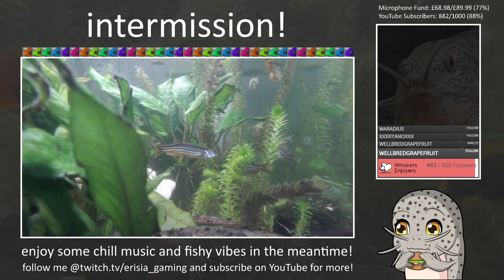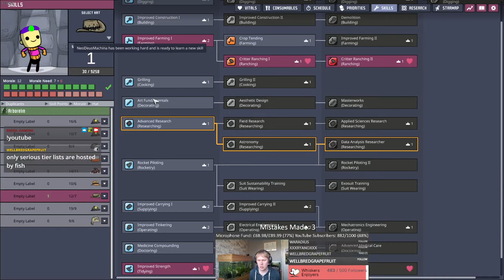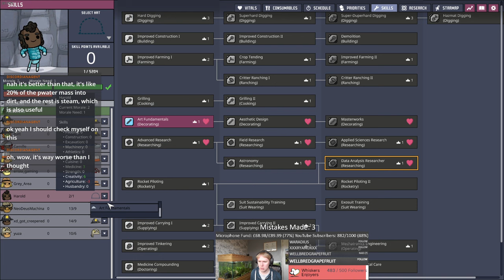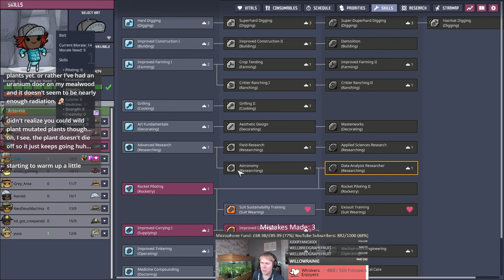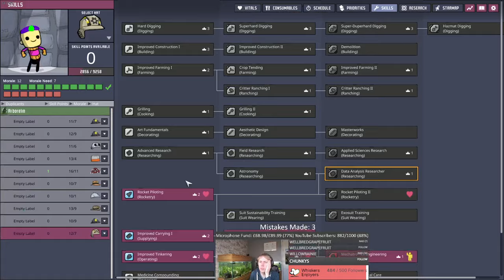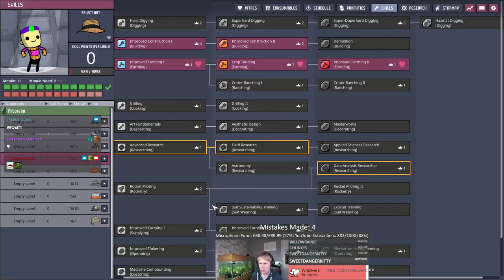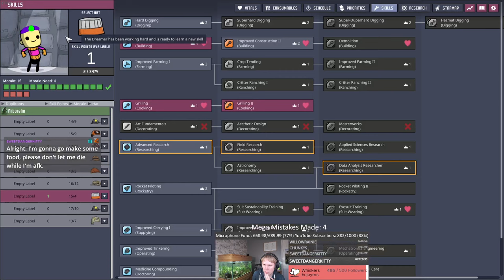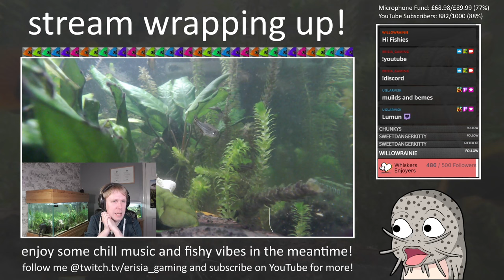Far-Flung Friends! Part 3: Mistakes Were Made (ONI: Spaced Out!)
This VOD is the third part of my Frozen Forest run! This asteroid is very cold, has minimal heat sources, and lacks many advanced resources / critters, making it one of the most difficult starts in the game. We have also disabled Teleporters and Care Packages so we can't easily escape or bypass these restrictions. We attempt to expand our base area to include some Pip ranches but have some difficulty properly oxygenating and heating such a large area. The Frozen Friend we recovered in the last part unfortunately dies after being trapped in some Gravitas ruins. A sad time was had by all. Cycles 54-82 are in this video.

Videos are usually uploaded at 1pm GMT. If you want to contribute further to the channel, you can become a Member and receive special perks!

I stream on Twitch on Mondays, Tuesdays, and Wednesdays between 7:30pm-10:30pm GMT.

Intro: 0:00:00
Gameplay: 0:06:56